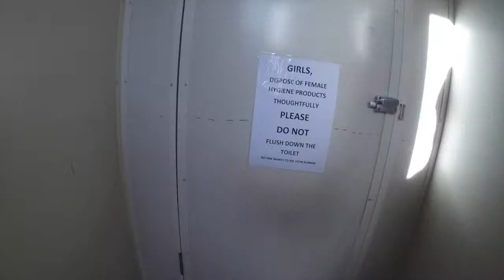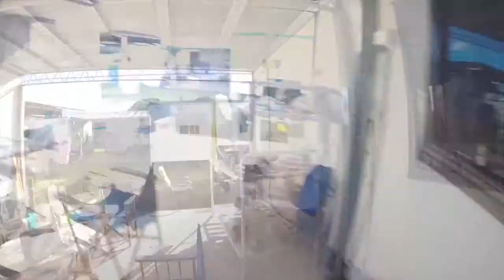Rondleiding op de boerderij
Een korte rondleiding in 'ons' woongedeelte bij Battistin Orchards.